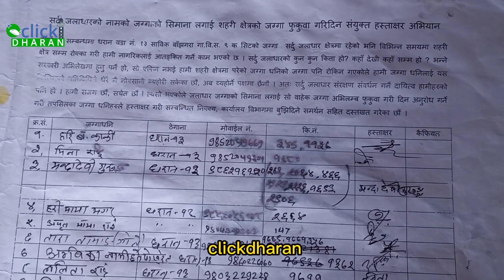धरान १३ मा सयौं स्थानीयको घरजग्गा रोक्का । वडा अध्यक्ष काफ्ले आफै मालपोत र नगरपालिका घेराउ गर्न जाने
of this video on other channels and social sites without prior permission will be strictly prohibited. (Embedding on website is allowed.)